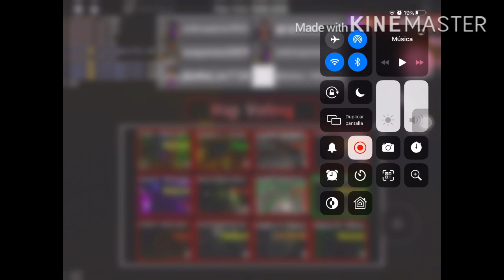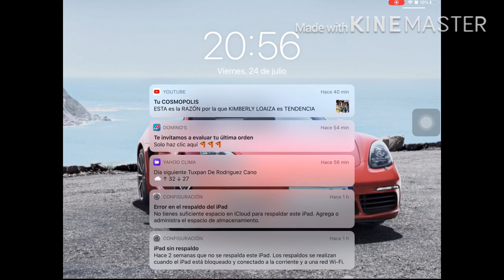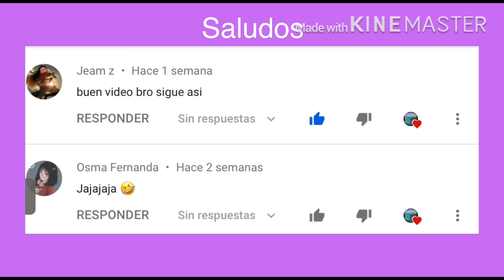Piggy Build Creator y Bakon | ROBLOX con Andrea Neko y Kobukam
En este video solo jugamos 1 partida de los dos juegos

Programas que utilizo:
ANIMOTICA
KINEMASTER
FLIPACLIP
PHOTOSHOP MIX
IMOVIE
VIDEOLEAP
INTRO MAKER
PANZOID
ESPORTS LOGO CREATOR
SPARK LOGO
BACKGROUND ERASER
DESCARGAR MP3 MUSICA
PHOTO EDITOR
PIXELLAB
PICSART
SUPER MII
BITMOJI
ZEPETO